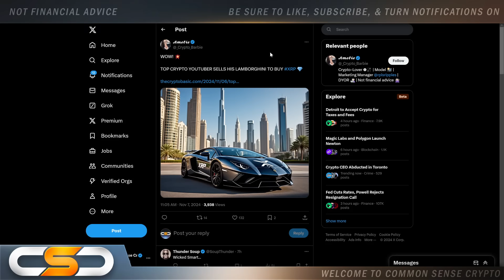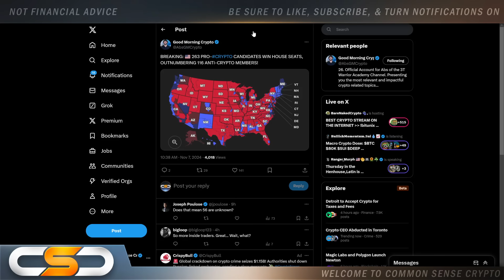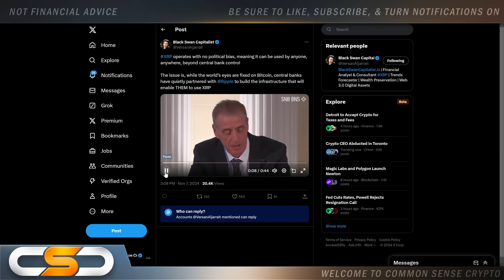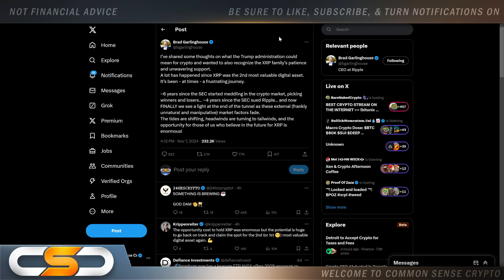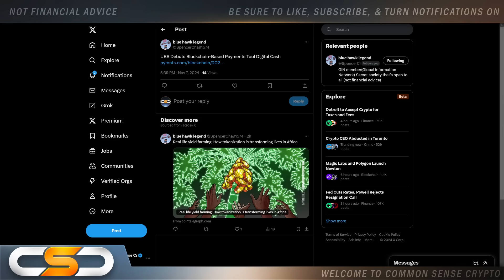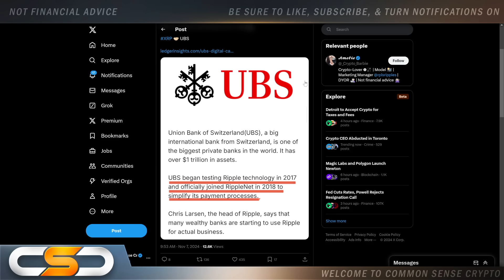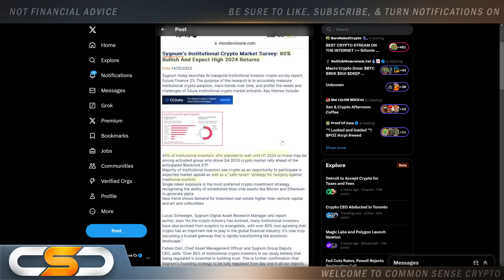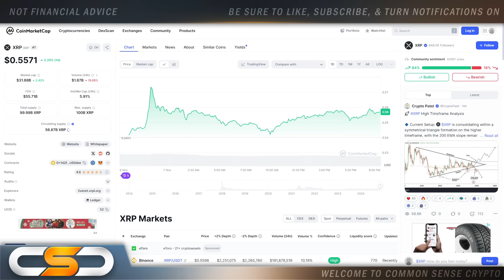RIPPLE XRP HOLDERS THE WAIT IS ALMOST OVER PREPARE TO BE RICH